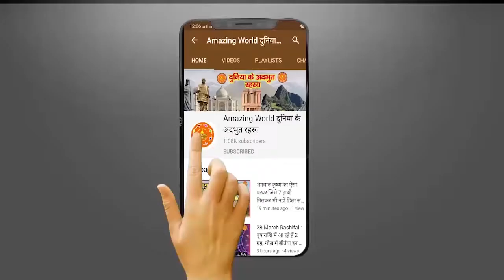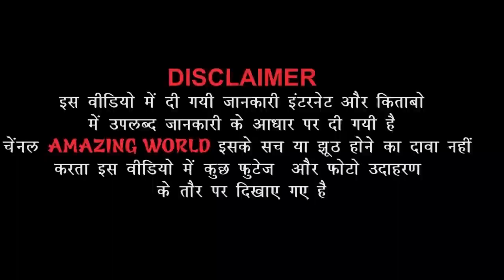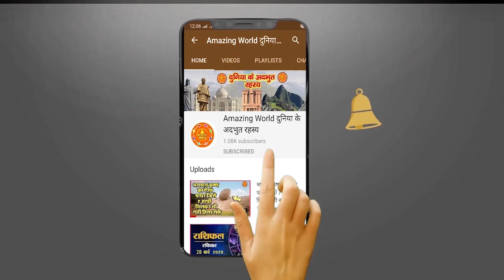क्यों मना करते हैं कुंवारी लड़कियों को शिवलिंग की पूजा करने से | Shivling Shocking Facts | Amazing